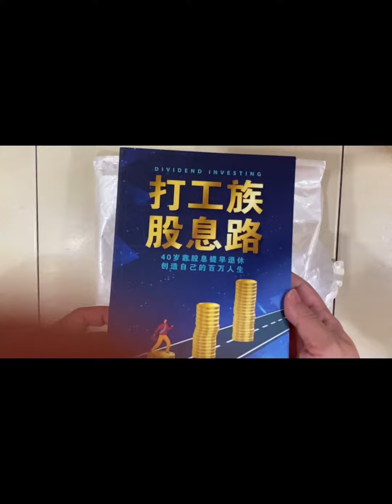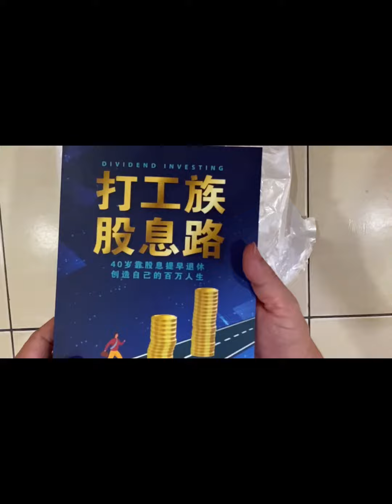开箱：打工族股息路 Dividend Investing 水星熊 著